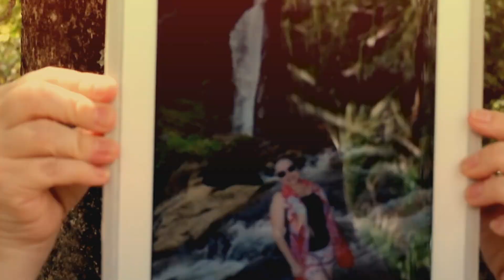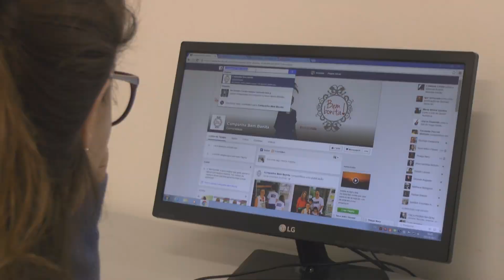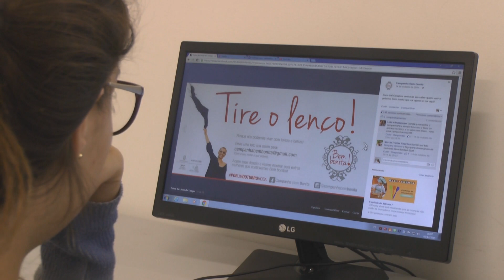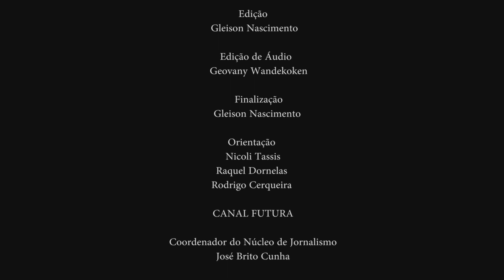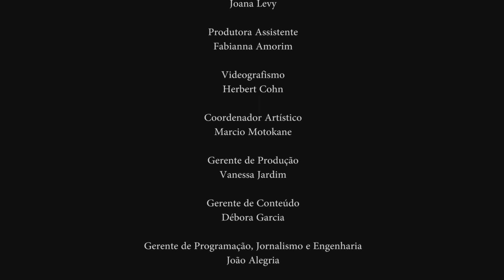Globo Universidade: "Cabeça Nua"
Projeto de Isis Gaudereto Drumond de Abreu para o Curtas Universitários